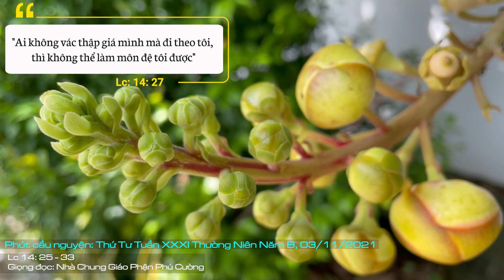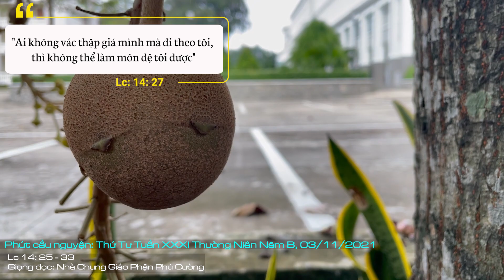Suy Niệm Lời Chúa: Thứ Tư Tuần XXXI Thường Niên Năm B, 03/11/2021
Thứ Tư Tuần XXXI Thường Niên Năm B: Chúa Giêsu đã sống từ bỏ mình, múc cạn chính mình, hủy mình ra không, thì Người đã lấy lại được sự sống vinh quang mà Người đã có trước đó.
Theo lẽ thường của cuộc sống, ai trong chúng ta cũng luôn muốn được an nhàn, thoải mái. Vì thế, chúng ta dễ đi tìm cho mình một con đường thông thoáng, bằng phẳng, dễ đi. Từ đó, khiến chúng ta thiếu cố gắng, ngại hy sinh, thích được cung phụng. Rồi lắm lúc, chúng ta vẫn nghĩ Chúa như là một vị thần đầy quyền năng, và Ngài sẵn sàng giải quyết hết mọi rắc rối theo ý của chúng ta. Đến khi không được như lòng sở nguyện, chúng ta đâm ra phàn nàn và than trách Chúa, rằng: Chúa không thương tôi, tại sao Chúa lại để tôi như thế? Tại sao Chúa lại để gia đình tôi gặp nhiều chuyện như vậy? Chúa không nhận lời tôi mà đi nhận lời người khác… Từ đó khiến chúng ta dễ mất lòng tin nơi Chúa.
“Từ bỏ” chính là điều Chúa Giêsu đòi hỏi cách triệt để nơi Kitô hữu chúng ta - những người môn đệ đang bước theo Chúa. “Từ bỏ” đây, quan trọng hơn hết vẫn là “từ bỏ chính mình”, là hy sinh mạng sống cho người khác, là “vác thập giá mình” hằng ngày để sống trọn kiếp người và thân phận người môn đệ. Tuy nhiên, từ bỏ chính mình không phải là chuyện dễ, mà thật ra nó cũng không đến nỗi quá khó, khiến chúng ta không thể thực hiện được. Khó hay dễ quan trọng vẫn là do chính mỗi chúng ta. Theo đó, từ bỏ chính mình là đặt mình ở dưới Thiên Chúa và không coi mình là trung tâm. Từ bỏ chính mình là để cho Chúa làm chủ cuộc đời chúng ta, để cái tôi của mình trọn vẹn tùy thuộc vào ý muốn của Ngài. Đây mới chính là ý nghĩa đích thực của việc buông bỏ mọi sự mà theo Chúa.
Chúa Giêsu đã sống từ bỏ mình, múc cạn chính mình, hủy mình ra không, thì Người đã lấy lại được sự sống vinh quang mà Người đã có trước đó. Và Chúa Giêsu cũng muốn chúng ta phải nên giống như Người. Tuy nhiên, chúng ta sẽ không thể nào yêu mến và phục vụ được như Chúa, nếu không có sự từ bỏ chính mình. Bỏ mình có thể là từ bỏ định kiến, sự tự ái, quyền lợi, ảnh hưởng riêng… Vì thế, sự hy sinh từ bỏ còn thể hiện bằng việc vác thập giá qua gánh nặng của những bổn phận hằng ngày, vác những yếu đuối hoặc những khác biệt của tha nhân nữa.
Lạy Chúa, qua bí tích Rửa tội, chúng con đã được phúc trở thành con cái Chúa và là môn đệ của Đức Giêsu. Chúng con đã chọn Chúa làm cùng đích cuộc đời, nhưng lắm lúc chúng con chỉ thấy chọn Chúa là thua thiệt, là hy sinh, là mất mát. Xin cho chúng con đừng nản chí hay bỏ cuộc vì những đòi hỏi gắt gao của Tin mừng. Xin cho những thử thách ấy trở nên cơ hội, giúp chúng con lớn lên trong tình yêu Chúa mỗi ngày một hơn. Amen.